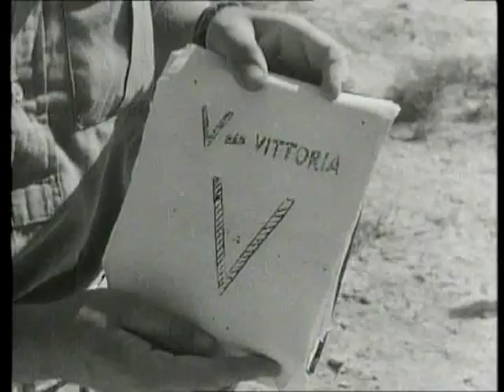Australian Tobruk DVD Peter Fitzsimons RATS OF TOBRUK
Extended Trailer Australian Tobruk DVD Peter Fitzsimons RATS OF TOBRUK